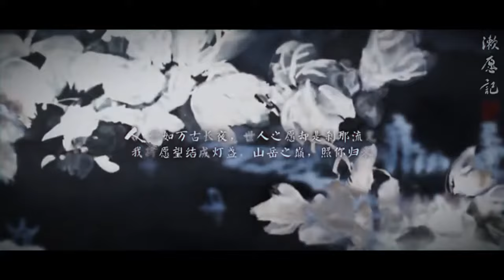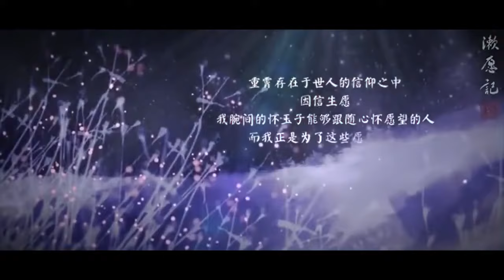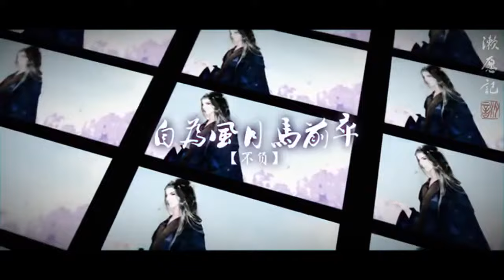汐音社-提燈照河山MV [Official Music Video]官方完整版.mp4